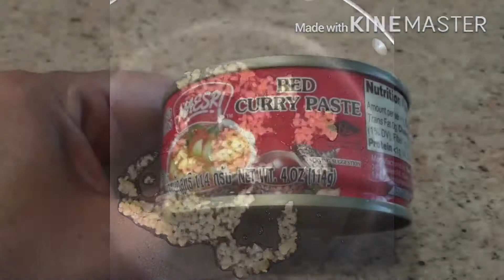Curry Stir-Fried Green Beans.ผัดเผ็ดถั่วฝักยาว Eng/ Thai.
Curry Stir- Fried Green Green Beans.

Ingredients

1/2.    LB.     Pork Loin.                  1/2.                เนื้อหมู

2.        Tbsp  Olive Oil.                     2.          ซ.ต.   นำ้มัน

1 1/2. Tbsp.  Oyster sauce.           1 1/2.   ช.ต.   นำ้มันหอย

1         Tbsp.  Golden Mountain.    1.           ช.ต.   ซอสภูเขาทอง

1.        Tbsp.  Fish sauce.                1.           ช.ต.   นำ้ปลา

2.        Tbsp.  Red curry Paste.        2.           ช.ต พริกแกงเผ็ด

2.        Cup.    Green beans.              2.           ถ้วย  ถั่วฝักยาว

1.        Cup.    Thai Basil.                   1.            ถ้วย.  ใบโหรพา

1/2.     Bell pepper.                             1/2.       พริก เบล

1.         Tsp.     Sugar.                         1.            ช.ช.      นำ้ตาล

4.         Cloves. Garlic.                       4.            กลีบ.   กระเทียม